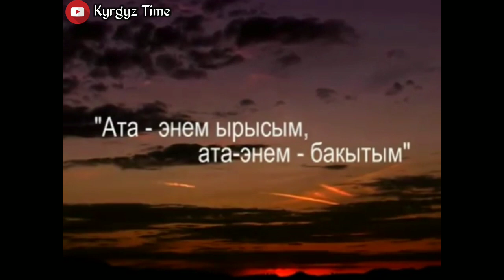ЖЕТИМ КЫЗДЫН АРМАНЫ|БААРДЫК ЭЛДИ ЫЙЛАТТЫ! ӨТӨ ТААСИРДҮҮ "ВИДЕО"